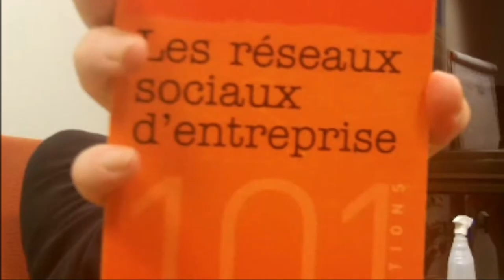[Fr] Les Réseaux Sociaux d'Entreprise par Anthony Poncier